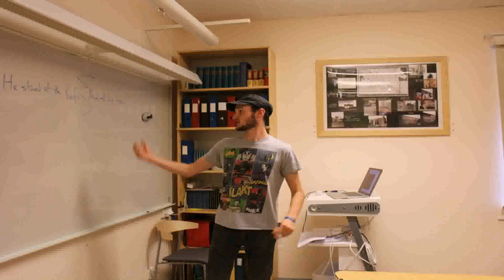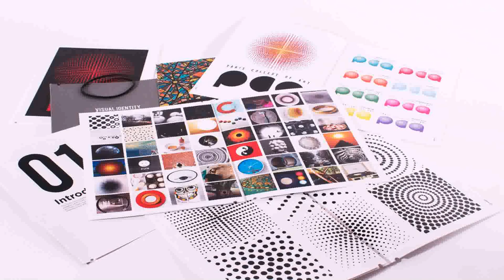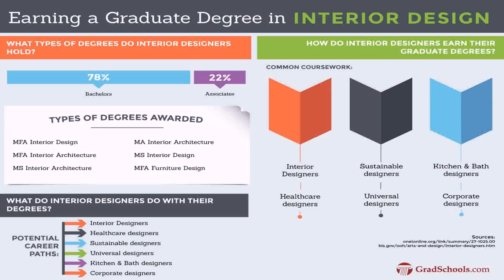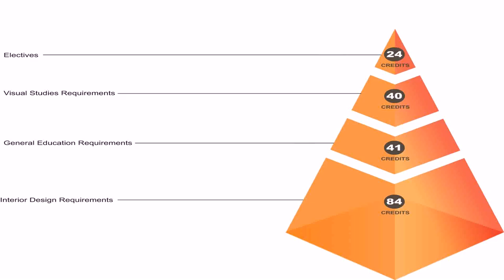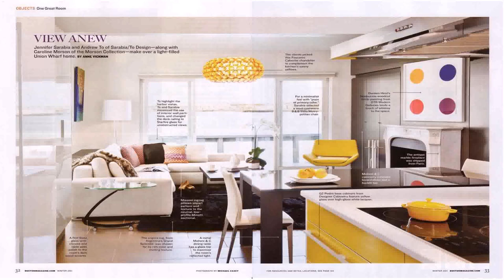Interior Design Courses In Paris